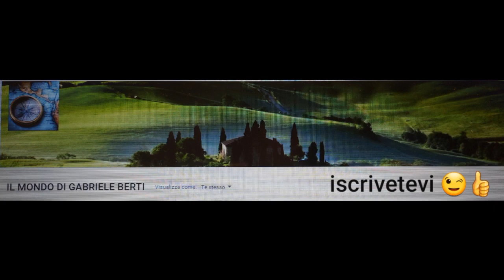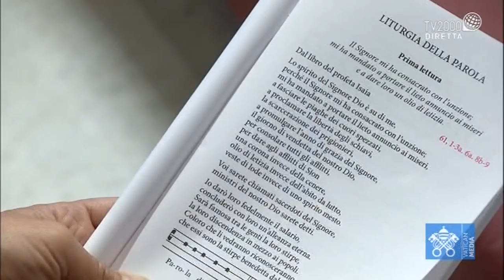SANTA MESSA DEL CRISMA DALLA BASILICA DI SAN PIETRO GIOVEDI SANTO 1° APRILE 2021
SANTA MESSA DEL CRISMA DALLA BASILICA DI SAN PIETRO (CITTA' DEL VATICANO)
PRESIEDUTA DA PAPA FRANCESCO
GIOVEDI SANTO 1° APRILE 2021
Il Giovedì Santo è il giorno che conclude la Quaresima e avvia le celebrazioni che culminano con la Pasqua. Siccome ogni anno la data di quest'ultima ricorrenza cambia a seconda del calendario lunare, cadendo in un periodo compreso fra il 22 marzo e il 25 aprile, allo stesso modo cambia anche la collocazione del Giovedì Santo, che nel 2020 festeggiamo il 9 aprile. Al centro della liturgia c'è soprattutto la commemorazione dell'Ultima Cena, con l'annuncio del tradimento di Giuda, l'istituzione dell'Eucaristia e del Sacerdozio Ministeriale, e la cerimonia della lavanda dei piedi.
Durante questa giornata si tendono due eventi cruciali per la Chiesa Cattolica. Il primo è la messa mattutina del Crisma, tenuta dai vescovi all'interno delle varie cattedrali e alla presenza di sacerdoti e diaconi: in quest'occasione vengono consacrati gli oli da utilizzare durante tutto l'anno successivo per i sacramenti (ad esempio battesimo e cresima) e per l'unzione degli infermi e dei catecumeni.
Nel tardo pomeriggio viene celebrata la messa nella Cena del Signore (in coena domini), che avvia il cosiddetto Triduo pasquale, vale a dire i tre giorni nei quali si commemorano la passione, morte e resurrezione di Gesù Cristo. Questa messa ricorda l'Ultima Cena di Gesù insieme ai suoi apostoli prima di venire arrestato e condannato alla crocifissione.
Secondo quanto raccontato nel Vangelo di Giovanni, nel corso di questa cena avvenne un fatto particolarmente significativo: Gesù si alzò da tavola, si legò in vita un asciugatoio, versò dell'acqua in un catino e iniziò a lavare i piedi degli apostoli. Un gesto normalmente riservato a coloro che occupavano una posizione di inferiorità, all'interno della gerarchia sociale, per esempio compiuto dai servi nei confronti dei padroni o dei loro ospiti, dalle mogli verso i mariti e dai figli verso i padri.
In questo caso, invece, Gesù si fa protagonista di un ribaltamento radicale, tanto che Simon Pietro tentò di opporvisi perché considerava inaudito che il suo maestro si inginocchiasse di fronte a lui. Ma il significato della lavanda dei piedi è proprio questo: un invito a una generosità totale nel donarsi all'umanità tutta, anche a coloro che si considerano inferiori. Ed è anche un ricordo dell'abbassamento del Figlio di Dio, che si è fatto uomo e si prepara a morire in croce al fine di purificare tutti gli uomini.
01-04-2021